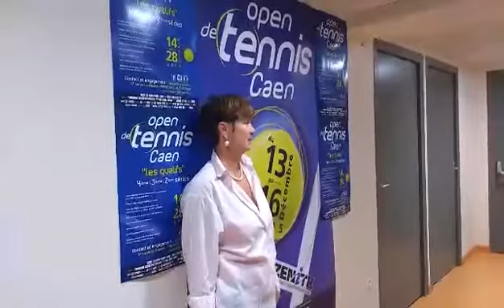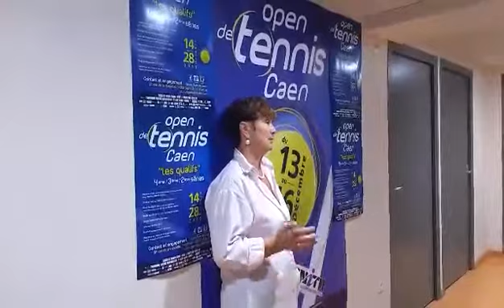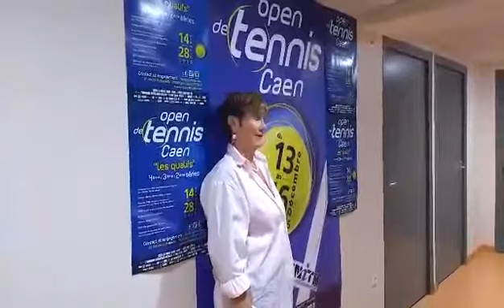Catherine, Agent d'accueil au TC Caen